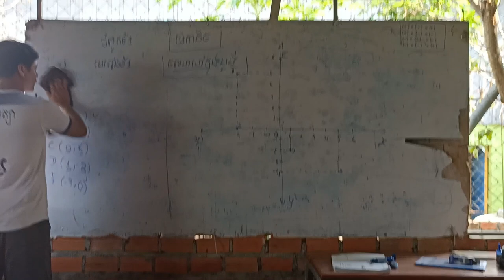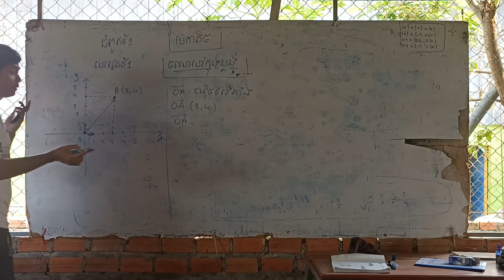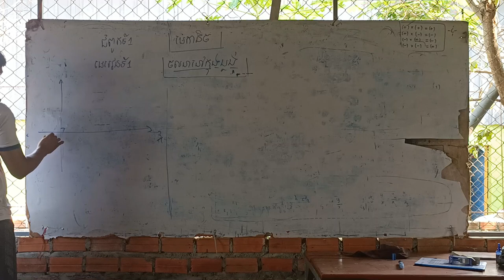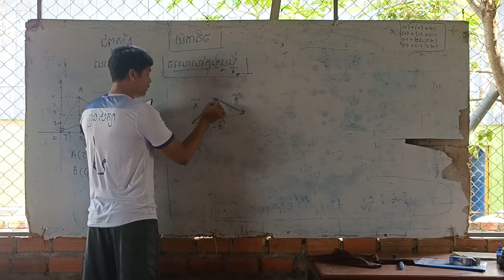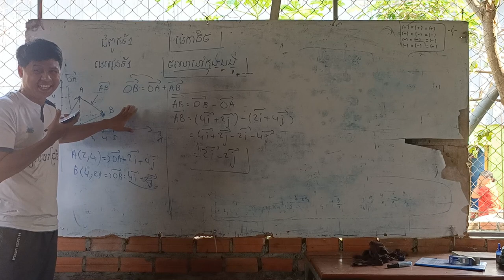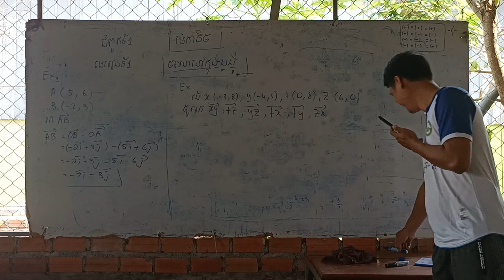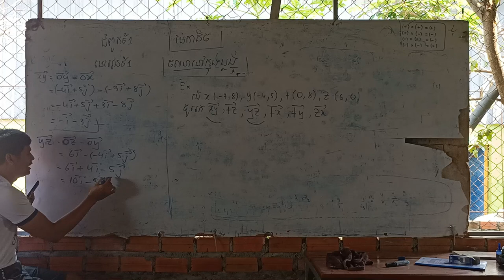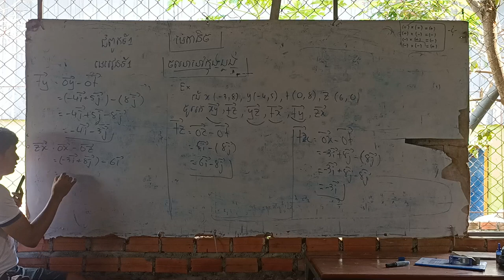រូបវិទ្យាថ្នាក់ទី១១ ជំពូកទី១ មេរៀនទី១ ភាគ២